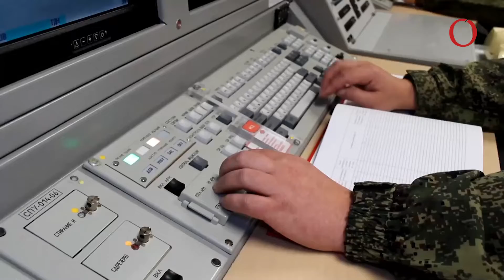¿Miente? Putin dice que solo usará armas nucleares si le atacan antes. | Opinión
Videocolumna de Marcel Sanromà.

El líder ruso, Vladímir Putin, insiste en que su doctrina es que Rusia no lanzará ataques preventivos, pero la OTAN denuncia que el Kremlin prepara un ataque de falsa bandera en Ucrania que justifique un golpe nuclear.

YouTube Content ID registred by Identifyy